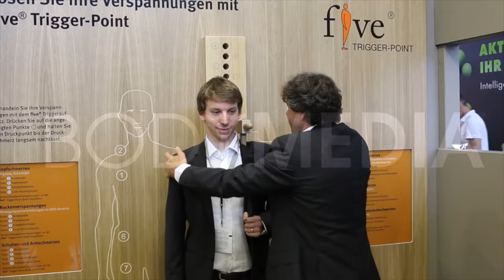FIBO 2014: MATRIX Interview, BODYMEDIA Fachmagazin für Fitness & Wellness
BODYMEDIA Fachmagazin für Fitness und Wellness war für Sie vom 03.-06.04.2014 auf der FIBO, der weltweit größten Messe für Fitness, Wellness und Gesundheit.

In diesem Interview erhalten Sie Informationen über Johnson Health Tech., Anbieter von Kraft- und Cardiogeräten der Marke MATRIX. MATRIX präsentiert dieses Jahr auf der FIBO seine neusten Produkte im Bereich Kraftgeräte die MAGNUM-Serie, im Bereich Cardiogeräte die neu entwickelte Display-Konsolentechnologie und das neue ClimbMill. Gesprächspartner ist der Vertriebsleiter Marco Jakobs.